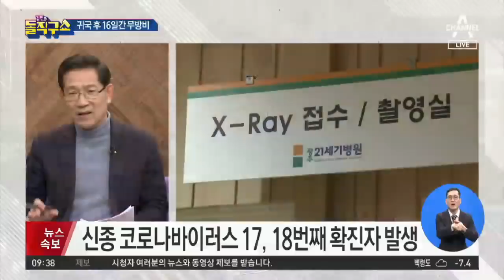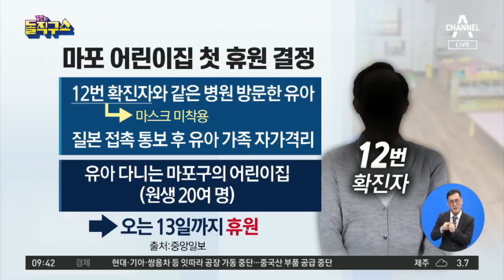‘신종 코로나’ 국내 17·18번째 확진자 발생 | 김진의 돌직구 쇼 410 회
17번째 확진자는 싱가포르 방문한 한국인 남성(38세)
17번 환자 1월 18~24일 싱가포르 컨퍼런스 참여
18번째 확진자, 16번째 확진자 딸 (21세)

2020년 1월 6일 정식 문을 연 돌직구쇼 독립채널에는 주제별 핫클립과 풀영상 다시보기 등 골라 보기 좋은 형태의 다양한 콘텐츠를 제공합니다. ‘채널A 김진의 돌직구쇼’ ☞구독☜ 부탁해요♥